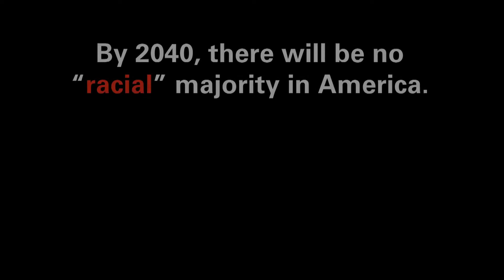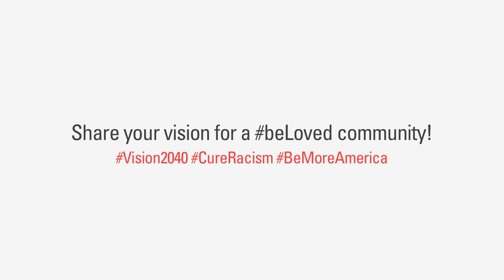Vision2040 Day 15 | Be Heard in Your Work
Parris reminds us that given how much time we spend working, we need to feel heard in our work place.

3 Ways You Can Feel Heard In Your Work:
1. Consider what brought to your current work and how it serves your needs.
2. Ask yourself what are the benefits that your work offers you and are you taking advantage of them?
3. Think about something your work could offer you to make you feel more valuable, then ask your employer/employees about how that can be made possible.